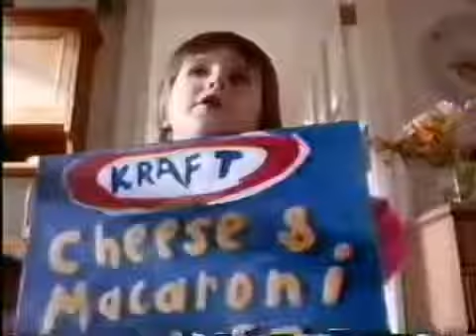Kraft Foods - Cheese & Macaroni Dinner | USA Ad 1993